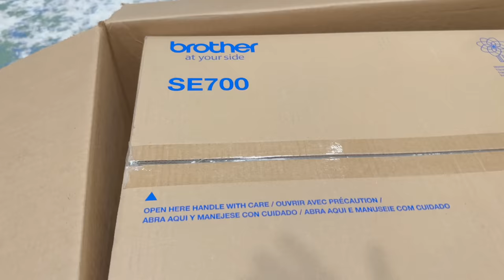RAW VLOG || ఇంటి పక్కనే ఉన్న ఎప్పుడు వెళ్ళలేదు || దోశ కోసం పడిన కష్టం || NEW MACHINE || RADI VLOGS